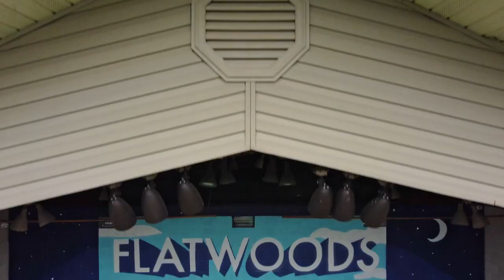Elias Reynolds Art Mural Artist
If you like my paintings and find this video valuable, consider buying one of my original paintings or one of my limited edition art prints!

Videography by Wax Wings Media